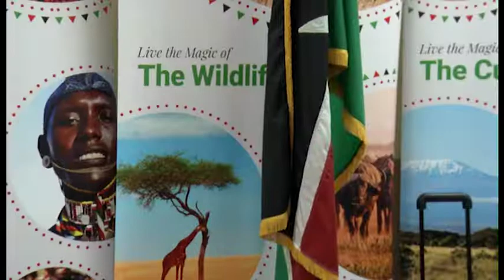Know Your World Class of 2017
each year the international fellows with the International Fellows office host a event that show cases individual I.F. countries food and culture.